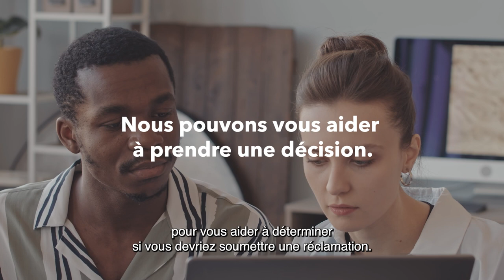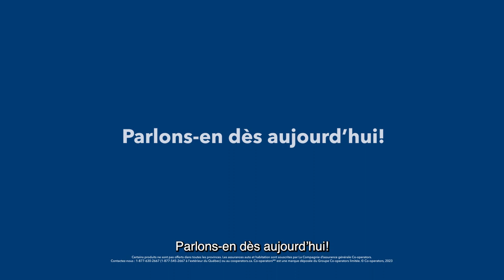Les avantages de notre assurance auto et habitation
Découvrez les avantages dont vous bénéficiez lorsque vous confiez à Co-operators le soin de répondre à vos besoins en assurance auto et habitation. Avec nous, c’est rapide, facile et pratique d’obtenir une soumission et de souscrire une assurance en ligne, par téléphone ou par l’entremise d’une représentante ou un représentant Co-operators près de chez vous. Communiquez avec nous dès aujourd’hui pour commencer.